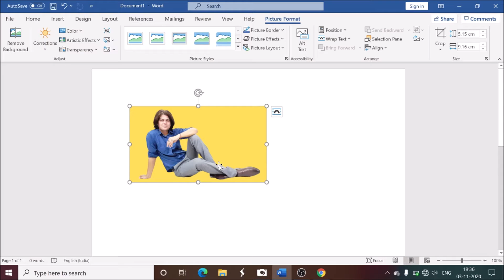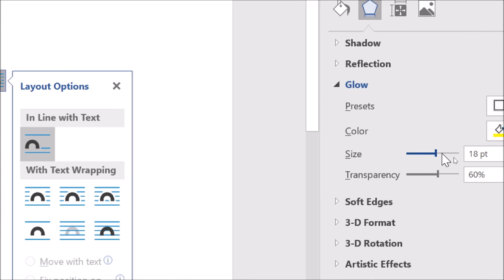How to apply glow picture effect in word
Glow effect in word

YOU will find some tips & tricks to make easy your computer operations. I will try to provide maximum solutions here. Would request you to watch entire video and use pause button to understand every step that How do you apply a glow effect in Word?.
I will upload some more basics of ms word glow effect on picture in my upcoming videos. If you need any help with the related topic so kindly write it on comment section.

Keep watching.
Keep learning.